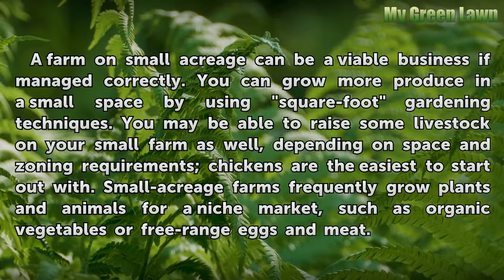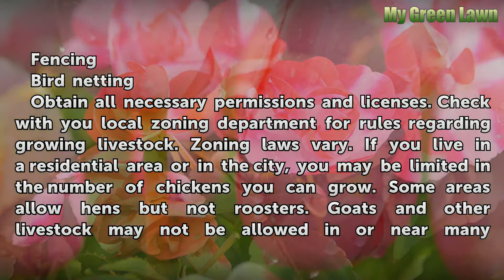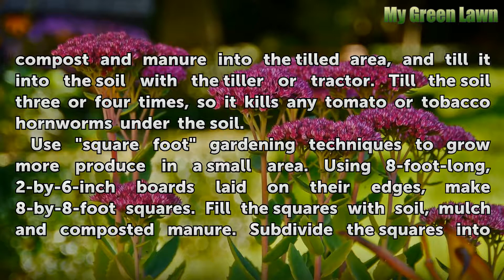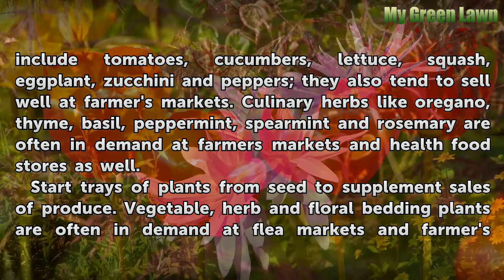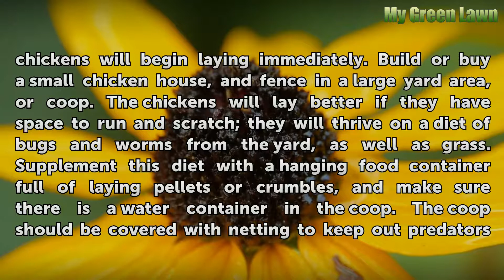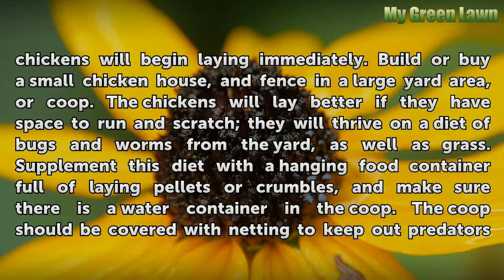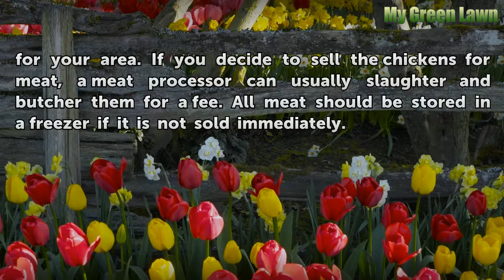How to Farm a Small Acreage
How to Farm a Small Acreage. A farm on small acreage can be a viable business if managed correctly. You can grow more produce in a small space by using "square-foot" gardening techniques. You may be able to raise some livestock on your small farm as well, depending on space and zoning requirements; chickens are the easiest to start out with.

Table of contents How to Farm a Small Acreage
Things You'll Need 00:46
Tips & Warnings 05:27